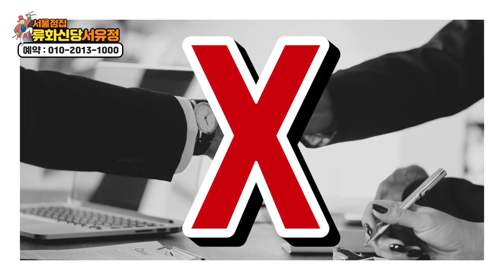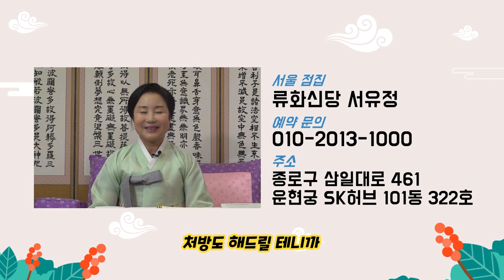2020년 경자년 삼재띠 풀이! (소띠,뱀띠,닭띠 운세) 띠별 조심해야할 달은?!